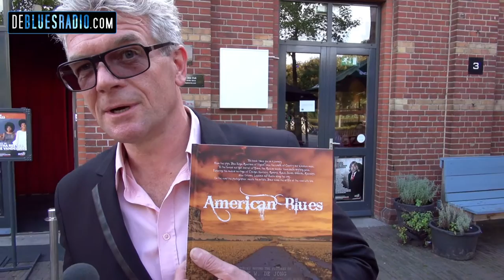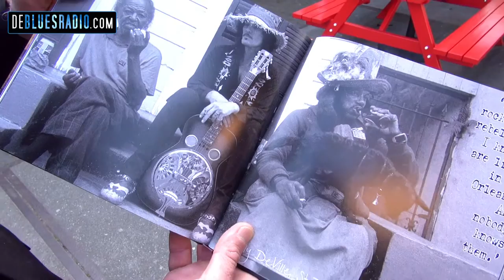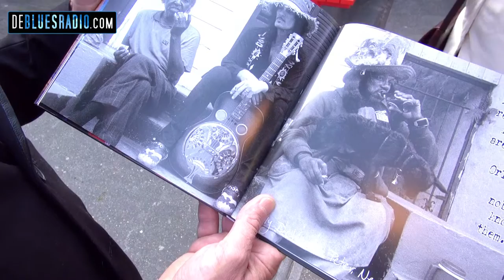Photo book 'American Blues' - by Dirk W. De Jong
The Dutch photographer Dirk W. De Jong presented his new book 'American Blues' in the Amsterdam North Sea Jazz Club. He explains what the blues mean for him and ofcourse how he created - after working on it for many years - this wonderful bluesbook.